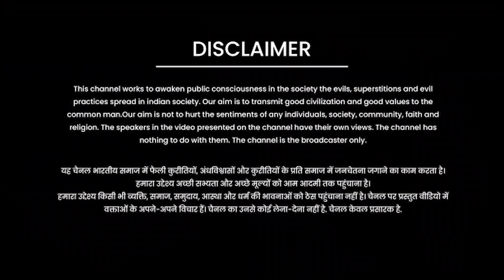वेदों के अनुसार ब्राह्मण कोन है? आचार्य योगेश भारद्वाज जी